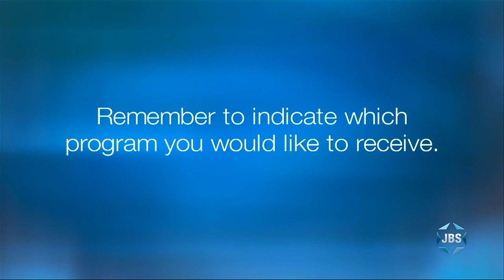Other Israel Film Festival 2019 - "Muna" Q&A with Mira Awad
Palestinian-Israeli singer, songwriter, actress and activist Mira Awad discusses taking on her newest roles, as creator and screenwriter of the series "Muna," about a young Arab woman living in Tel Aviv. With Michelle Divon from the Marlene Meyerson JCC Manhattan.